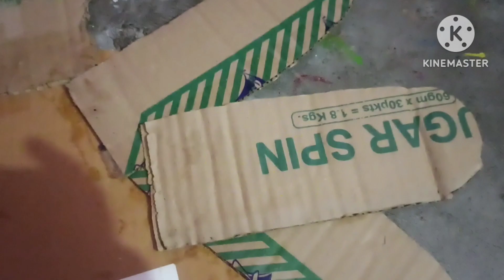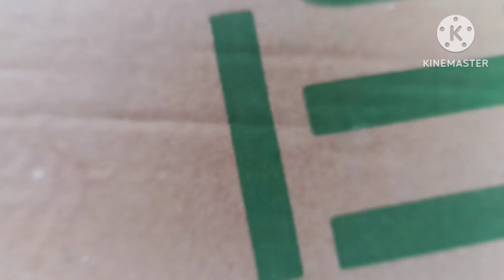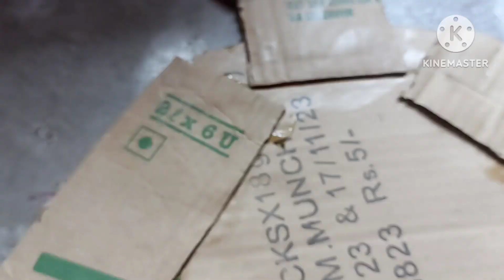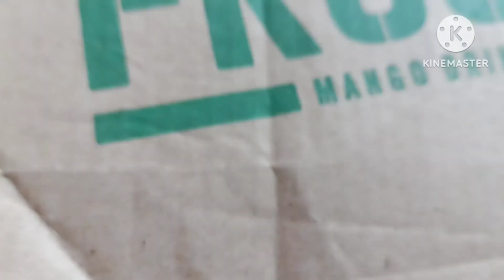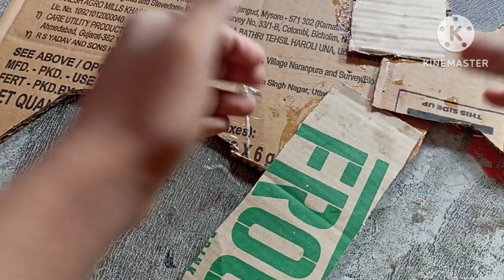maa durga making part 3☺☺❤❤❤❤❤❤❤❤.....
joy maa durga🙏🙏🙏🙏🙏🙏🙏🙏🙏🙏🙏🙏
☺☺☺☺☺☺☺☺☺☺☺☺☺☺☺☺☺☺☺☺☺☺☺☺☺☺☺☺☺☺☺☺☺☺☺☺☺☺☺☺☺☺☺☺☺☺☺☺☺☺☺hiiiiiiiiiiiiiiiiiii guys
plzzzzzzzzzzz
 joy maa durga lekha dio